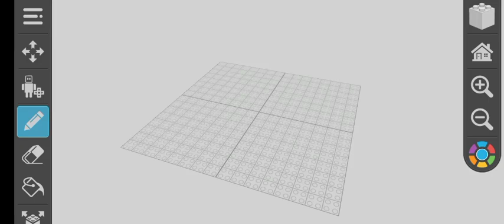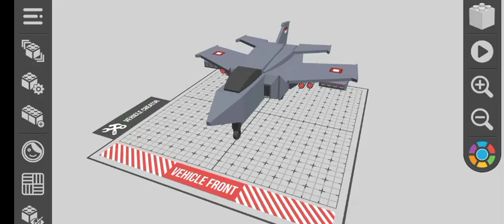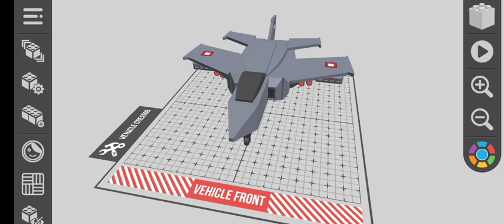Draw Brick:pesawat tempur F-67 seperti di dunia nyata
jika kalian merasa penasaran dengan musik nya.если тебе интересна музыка.